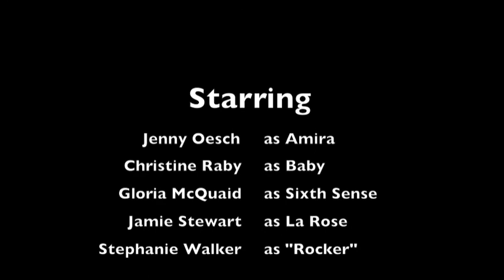Dragon's Den - MCS*2020 - Group 33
Problem #3 Facial Recognition Technology
Group 33
Stephanie Walker, Christine Raby, Jame Stewart, Jennifer Oesch & Gloria McQuaid